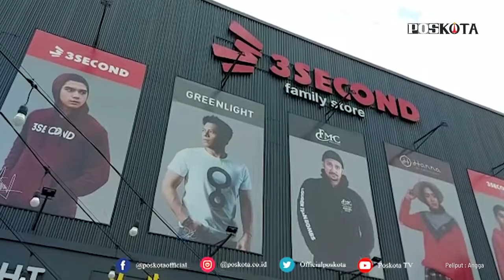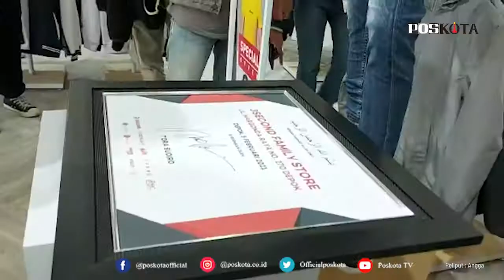DEPOK, TORA SUDIRO AJAK UMKM MAJUKAN USAHA DI DEPOK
DEPOK, POSKOTA.CO.ID - Masa pandemi semua bidang usaha menjadi terpuruk. Namun salah satu pengusaha pakaian lokal asal Bandung 3 Second malah menambah cabang berkonsep Family Store di Jalan Margonda, Kemirimuka, Beji Kota Depok, Jumat (5/2/2021).

Kepala Promosi 3 Second , M. Dadan S mengatakan suasana seperti sekarang masa pandemi tidak membuat patah semangat untuk tidak mengembangkan usaha. Banyak sektor usaha berdampak di masa pandemi.

"Menghadapi kesulitan di masa pandemi kita berstrategi untuk menambah cabang outlet yang rata-rata kualitas produk lokal namun bisa bersaing dengan kualitas produk bermerek import tidak kalah baiknya," ujarnya kepada poskota disela grand launching peresmian 3Second Family Store di Jalan Margonda, Beji, Kota Depok.